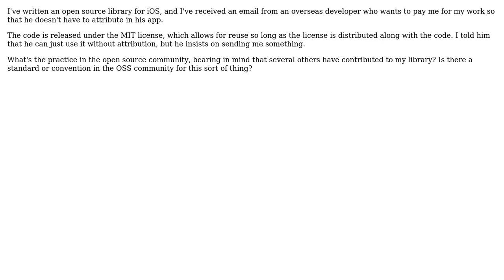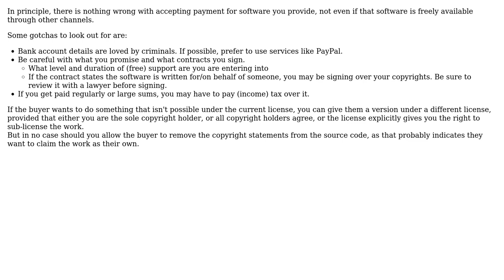Software Engineering: It is safe to accept money for open source software that you've written?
With thanks & praise to God, and with thanks to the many people who have made this project possible! | Content (except music & images) licensed under CC BY-SA | Music | Images & others | With thanks to user paj28 user Moshe user Bart van Ingen Schenau and the Stack Exchange Network Trademarks are property of their respective owners. You are responsible for your own actions.